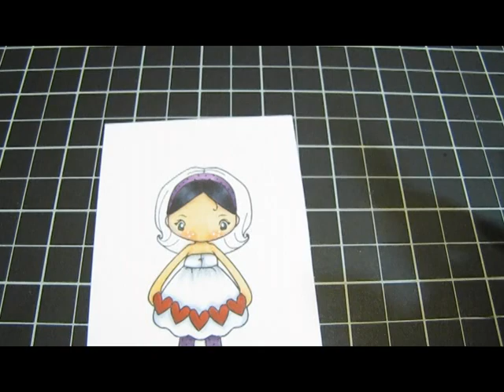Copic Video: TGF Miss Anya Garland #1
Copic Markers Used:
Skin E11, E50, E51, E93, BV00
Dress 0, C1, C3
Hearts C3, R27
Headband/Tights C3, V09, V12, V15
Hair C5, C7, C9
**Actual colored image showed in the video is not the same one used in the card. The video was filmed after the fact, but I used the same Copic colors, just the shading may vary.**